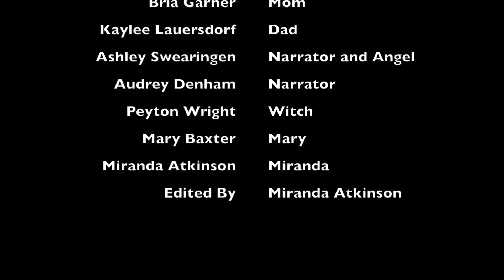The Fuzzy Tale